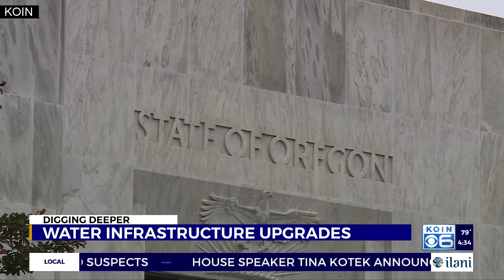Oregon infrastructure needs funding ‘at much higher level’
Oregon cities will need approximately $23 billion over the next 20 years to cover the cost of repairing, replacing, and upgrading water infrastructure, according to a recent survey conducted by the League of Oregon Cities and Portland State University’s Center for Public Service.